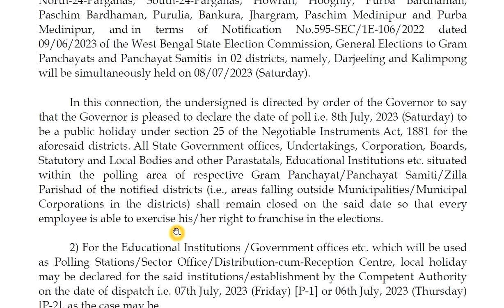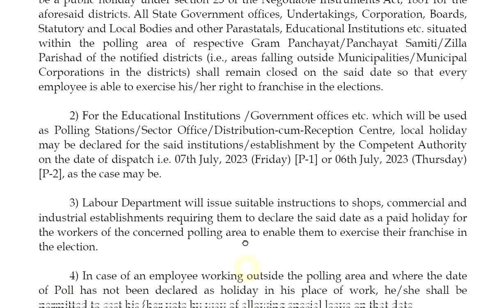সরকারি অফিস ও বিদ্যালয় কবে কোথায় ছুটি থাকছে দেখে রাখুন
Holiday declared for Panchayat Election,
Date : 22/06/2023